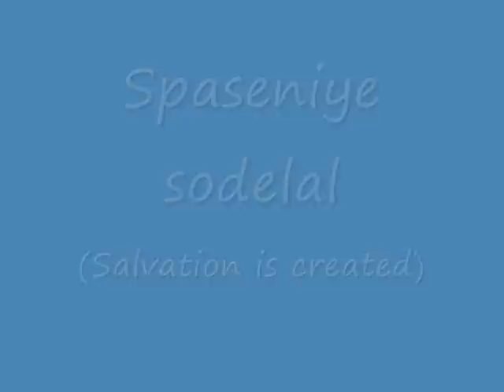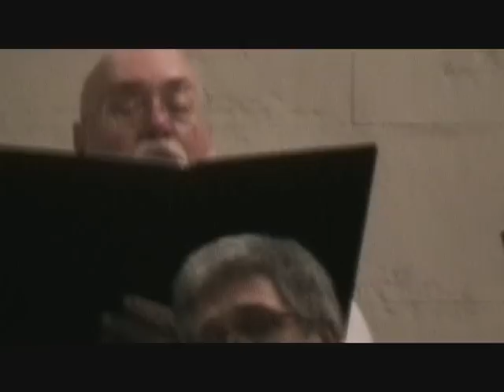Spaseniye sodelal (rehearsal recording)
Spaseniye sodelal, sometimes translated "Salvation is created", by Pavel Tschesnokov.  This is a rehearsal recording.  The Sons wish to thank Mr. David Nicol for the recording.